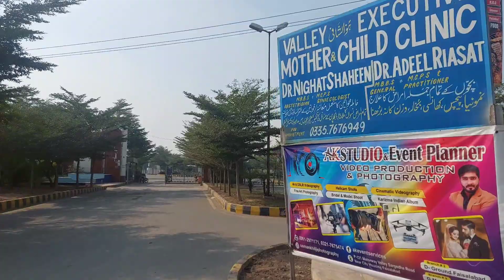Motor Way Valley Visit & Ditails Faisalabad | Latest Update Properties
میرا نام اظہراقبال چدھڑ ہے اور ہرروز رئیل اسٹیٹ اور پراپرٹیز کے حوالے سے نئ نئی ویڈیوز لے کر آتا رہتا ہوں اگر آپ رئیل اسٹیٹ اور پراپرٹیز میں دلچسپی رکھتے ہیں تو میری ویڈیو ضرور دیکھا کریں۔ آج آپ کو وزٹ اور معلومات دینے والا ہوں موٹر وے ویلی فیصل آباد کے کی دی گئی ہے لوکیشن نزد سرگودھا روڈ نزد میٹرو کیش مارٹ  اور موٹر وے انٹر چینج کی بنتی ہے   ایف ڈے اے سے اپروڈ ہے۔ 5 مرلہ کی کٹنگ ہے ۔ روڈ کا سائز کم ازکم / 40/ مین روڈ 85 فٹ ہے۔ سہولیات سیکورٹی سسٹم 24 گھنٹے،  سیوریج، بجلی، گیس، چاردیواری، اور فارمیسی بھی یہاں بنائی جائے گی۔ ڈویلپرز کا نام  میاں ارشد ہے ایک فیصل آباد کے معروف اور کامیاب ڈویلپرز ہیں۔ ان ایک پروجیکٹ ڈئیو روڈ اور جڑانوالہ فیصل آباد پر بھی ہے۔ پلاٹ کی کٹنگ 5۔2مرلہ،  4 مرلہ 5 مرلہ اور 6/ 10/13 مرلہ کے پلاٹ دستیاب ہیں۔272 سکئرفٹ کا مرلہ ہے رجسٹری انتقال والی پراپرٹی ہے۔ یہاں پر انسٹالمنٹ پر اورکیش پر پلاٹس بک کروا سکتے ہیں۔ مزید تفصیل کے لیے ہمارے دئیے گئے نمبر پر رابطہ کریں۔

My name is Azharqbal Chadhar and every day I bring new videos related to real estate and properties. If you are interested in real estate and properties then you must watch my video.  Today I am going to give you a visit and information about Motorway Valley Faisalabad. Location is near Sargodha Road, near Metro Cash Mart and Motorway Interchange.  There is a cutting of 5 marla.  Road size is minimum / 40/ main road 85 feet.  Facilities 24-hour security system, sewerage, electricity, gas, fencing, and pharmacy will also be built here.  Developers name is Mian Arshad one of the famous and successful developers of Faisalabad.  One of these projects is also on Dave Road and Jaranwala in Faisalabad.  Plot cutting 5.2 marla, 4 marla 5 marla and 6/10/13 marla plots are available.272 marla of skirft is a registered demised property.  Here you can book plots on installment or cash.  For more details contact our given number.